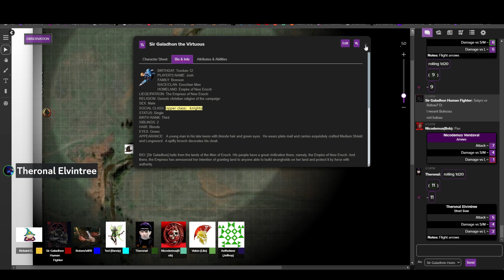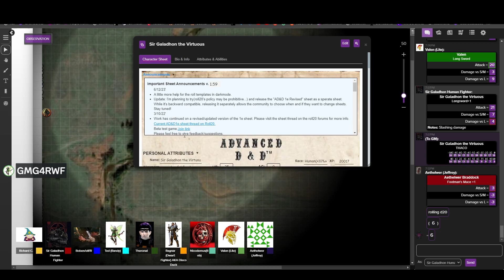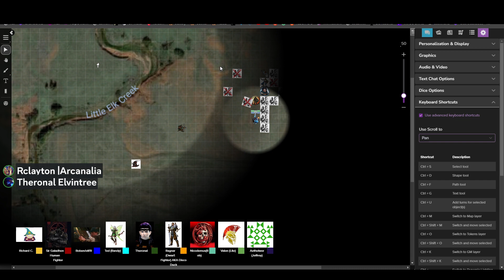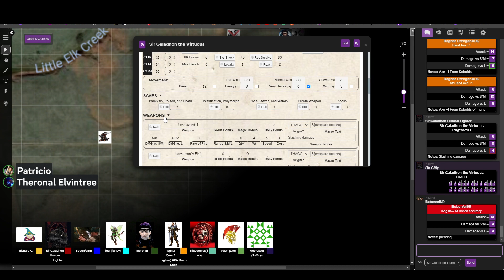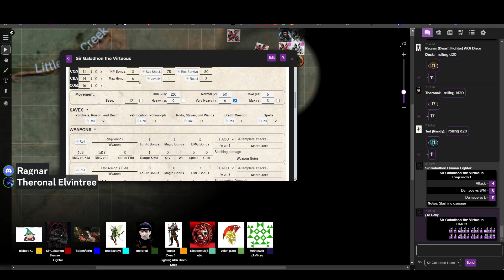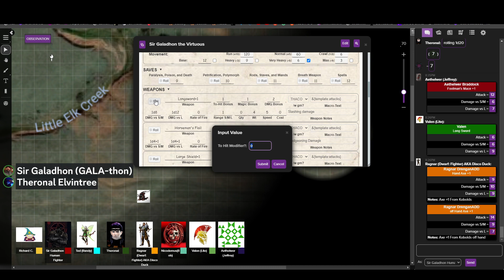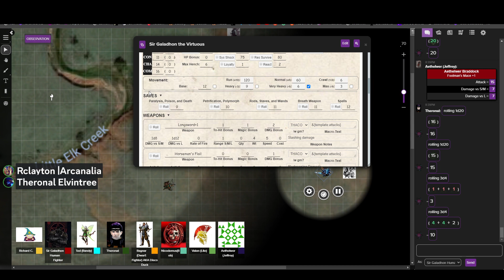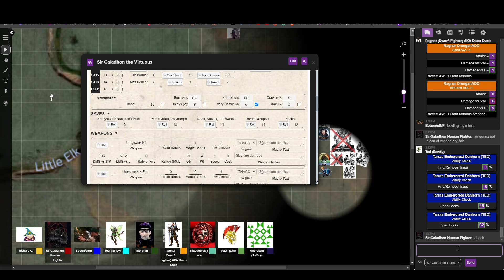In the Shadow of a Dark Past [8/18/2023]